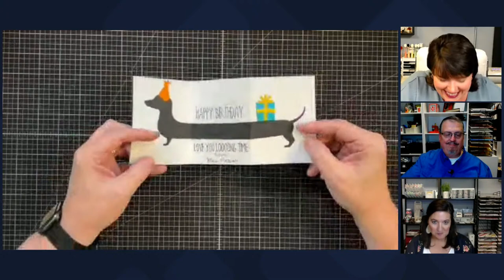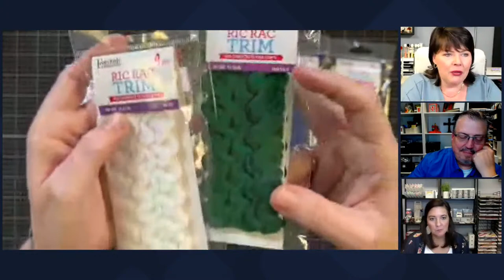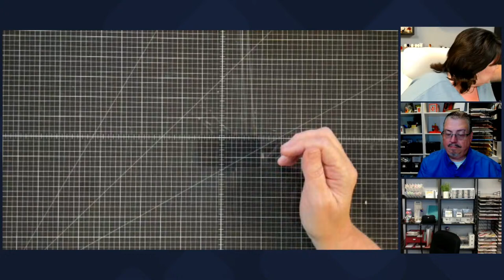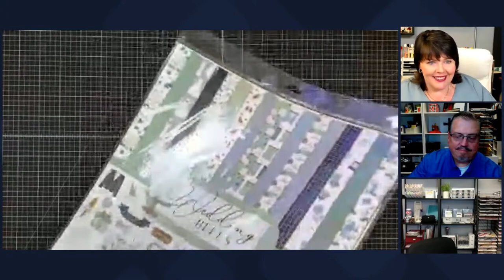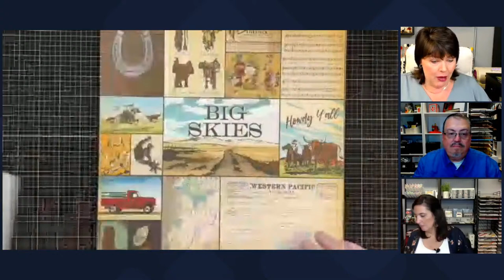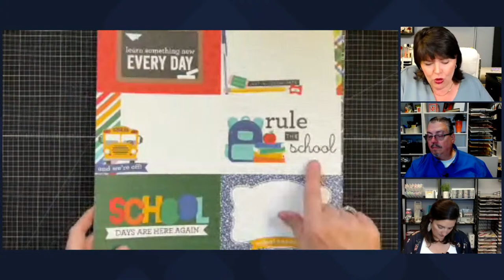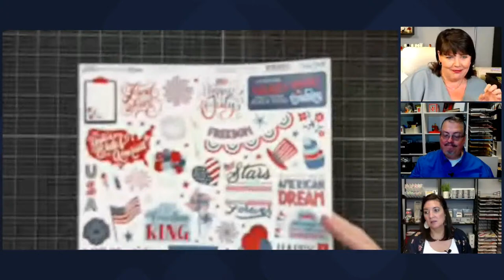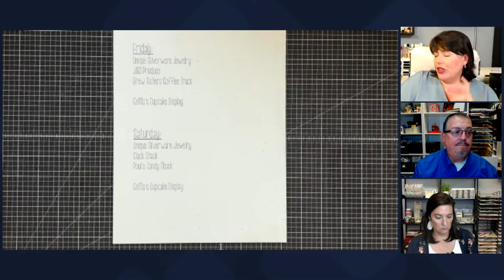One show tonight...tomorrows the big day....we need our beauty sleep!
Thank you for letting us do one show tonight so we can go rest!

Paper Accents 12x12 80lb Bright White Linen Cardstock {C517} ~~$16.68~~ 25 pc ~~80lb ~~

Paper Accents 12x12 80lb Cream Smooth Cardstock {C209} ~~$11.12~~ 25 pc~~80lb~~

Paper Accents 12x12 80lb White Smooth Cardstock {F219} ~~$12.50~~ 25 pc~~ 80lb~~

3U7iWOB

Paper Accents 8.5x11 80lb Yellow Corn Canvas Cardstock {F310} ~~$13.60~~25 pc~~80LB~~

Paper Accents 8.5x11 80lb Lilac Mist Canvas Cardstock {C541} ~~$13.60~~52pc~~ 80lb~~

Paper Accents #10 Cream Letter Envelopes {C101}~~$5.99~~25 pc~~#10((9 3/8 x 4 1/8)~~

Paper Accents #10 White Letter Envelopes {C109}~~$5.99~~ 25pc~~ #10 (9 3/8 x 4 1/8) ~~

Leisure Arts Essentials White 11/16" Ric Rac {G125} ~~$4.99~~ 4 yards~~

Leisure Arts Essentials Black 11/16" Ric Rac {G143} ~~$4.99~~ 4 yards~~

Leisure Arts Essentials Emerald 11/16" Ric Rac {G148} ~~$4.99~~ 4 yards~~

We R Memory Keepers Dial Trimmer~~$26.69~~ 1 trimmwe with 6 blade designs~~ 6.5x18.5x1~~ cuts cardstock up to 12” ~~

*Here is our Weekly Video Schedule:
-Monday 6:00 pm CST | Maymay Recorded Tutorial
-Tuesday 2 pm CST | The Tuesdays at Two Show (live)
-Thursday 6:00 pm CST |The Crafter Show (live)
-Thursday 6:30 pmCST The Crafter After Show (live)
-Saturdays 6:00pm CST | Maymay Recorded Tutorial

Maymay Made It
1616 7th Street N
Clanton, AL 35045